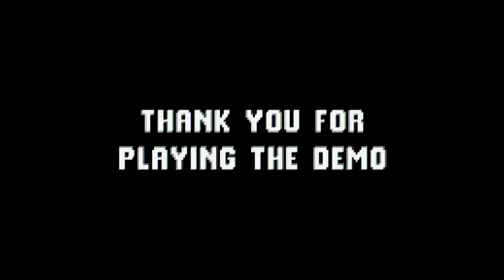STUCK ON A TRIPPY NEVER ENDING TRAIN! - TRIP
This sure is one trippy gameas we play trip.